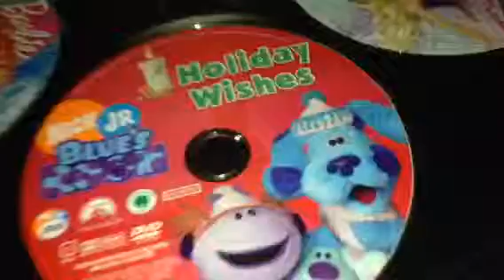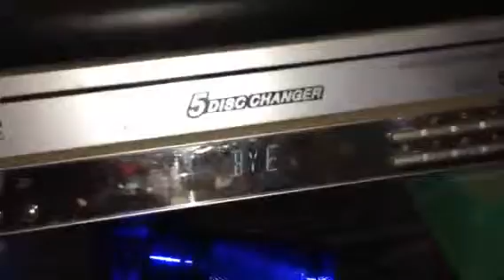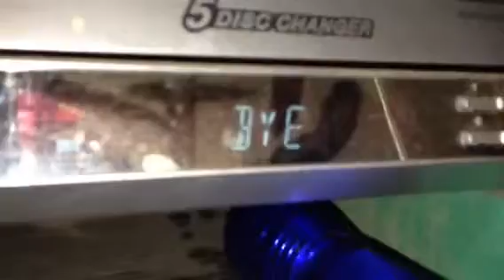5 DVD maks a funny noise